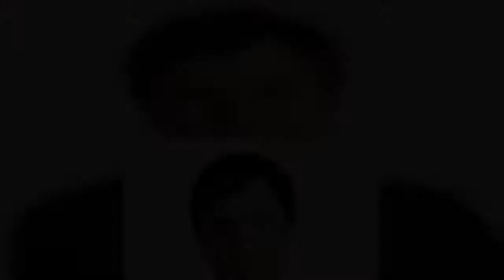Bonnie O'Reilly, mother of NHL player Ryan O'Reilly and AHL star Cal O'Reilly, has donated one of he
Bonnie O'Reilly, mother of NHL player Ryan O'Reilly and AHL star Cal O'Reilly, has donated one of her kidneys to the man who gave her boys extra ice time at the Seaforth, Ont., arena when they were young.